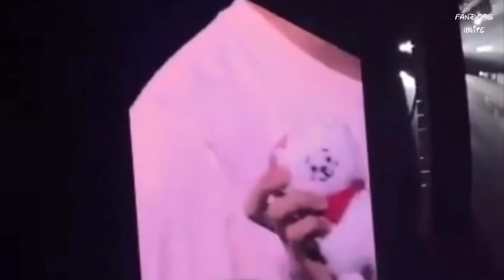RJ travelling with BTS